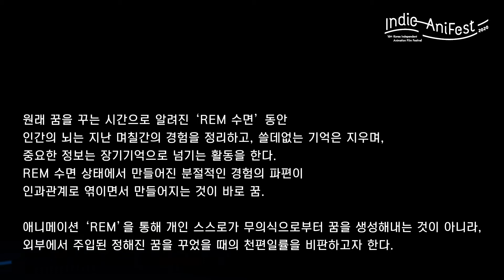[Indie-AniFest] REM 렘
[REM 렘] 김미래 KIM Mirae

현대인들의 안정된 일상과 질 좋은 수면을 위해, 수면 중 불필요한 꿈을 제어하고 장치에서 재생되는 꿈을 꾸게 해주는 수면 유도체 ‘Rem Hourglass‘가 개발된다.
For the stable daily life and quality sleep of modern people, the Sleep Inducer “Rem Hourglass” is developed to control unnecessary dreams (in the unconscious) during sleep and to create dreams of things reproduced by the device.